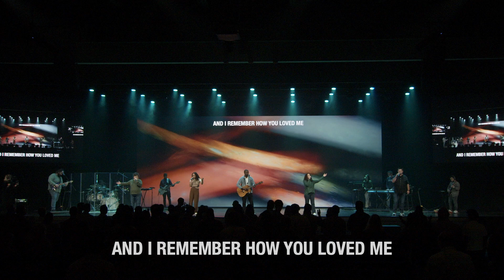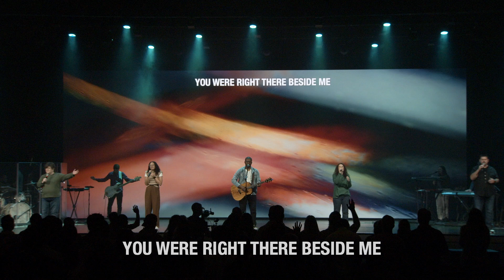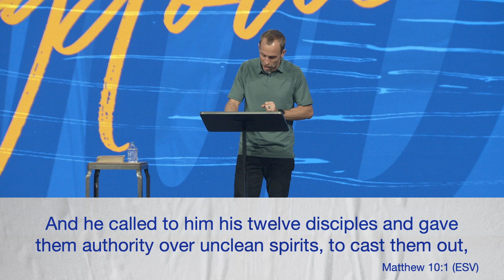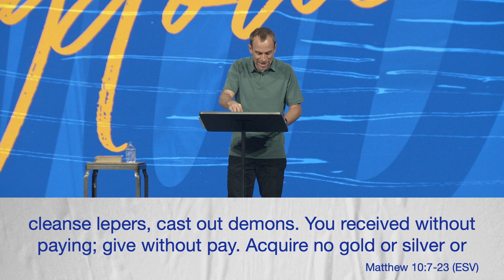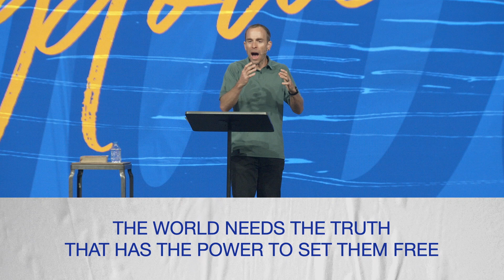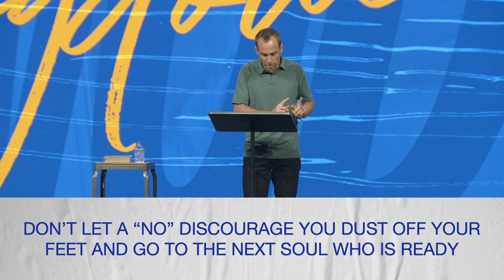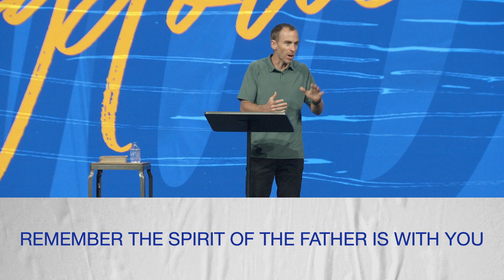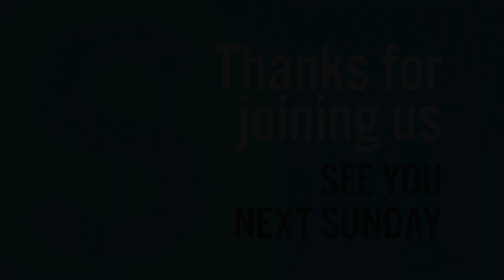The Kingdom: Authority to Proclaim | Pastor Ryan Austin | Southpoint Community Church